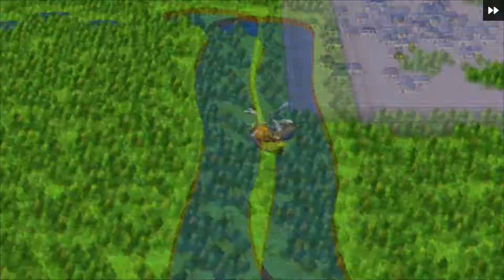Неудачная посадка - Final Fantasy III #20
В Final Fantasy III мы играем за четверых юных сирот — Люнета, Арка, Рефию и Ингуса, проживающих в отдалённой деревушке под названием Ур. После недавнего землетрясения четвёрка решает испытать свою храбрость в свежеобразовавшейся пещере. Внутри они сталкиваются с монстрами и находят кристалл, который даёт им высшее предназначение — стать Воинами Света и побороть Тьму, которая уже начала просачиваться даже в такое мирное местечко. Остальные кристаллы уже почти потеряли свой свет, всё за пределами континента погрузилось во тьму и только наши ребята могут спасти положение, ведь нарушение хрупкого баланса света и тьмы влечёт за собой приход Облака, которое восстановит всё полным стиранием всего живого и переписыванием истории заново.